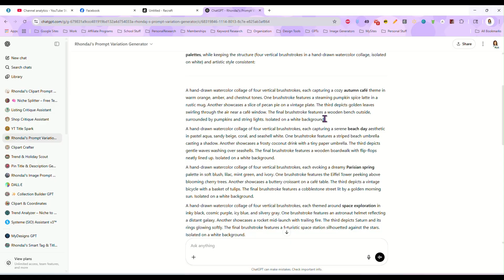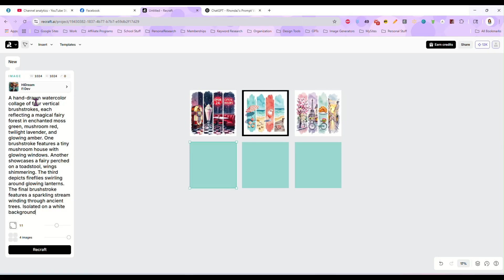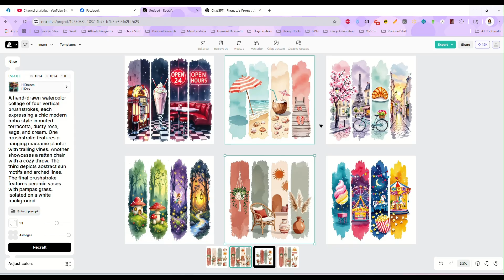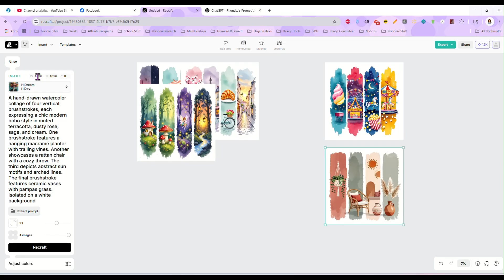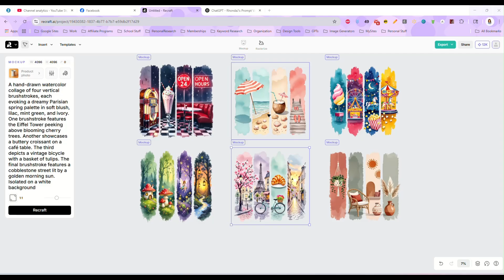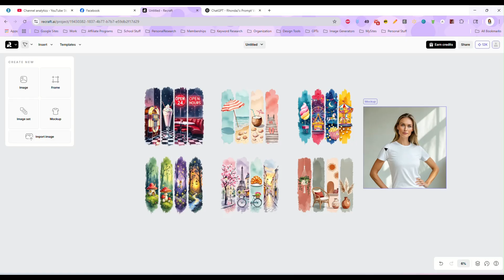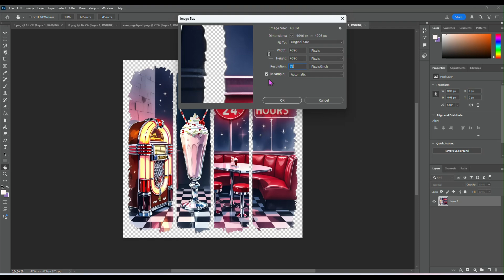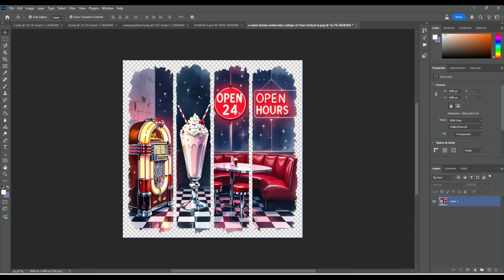I Let Recraft Do the Work… Bulk Functions Are Amazing!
I put Recraft’s new bulk features to the test—batch background remover, bulk upscale, the whole shebang. Did it save time? Was it actually good? Watch me run through it!